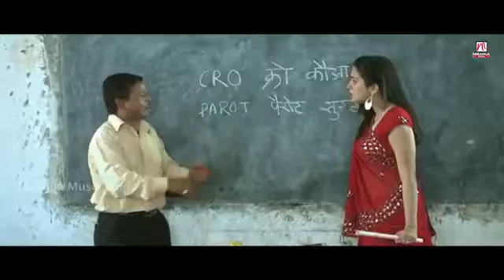October 22, 2016